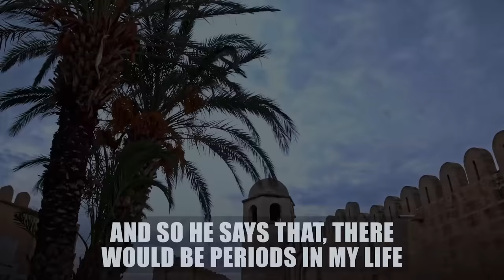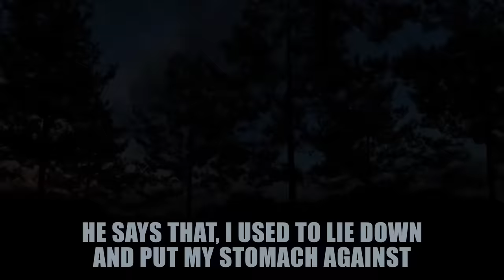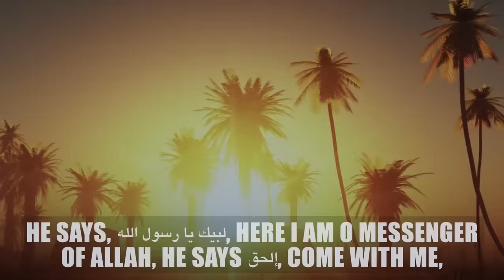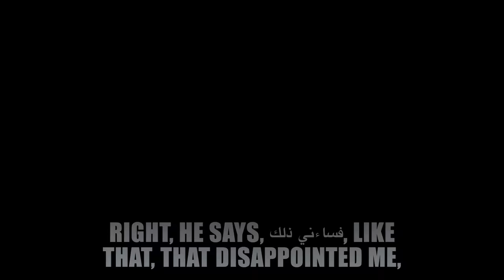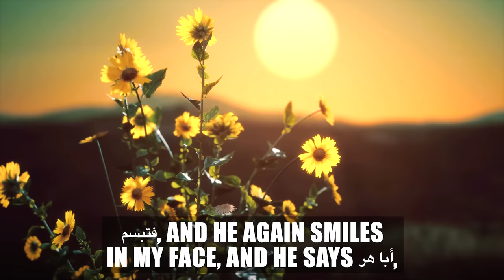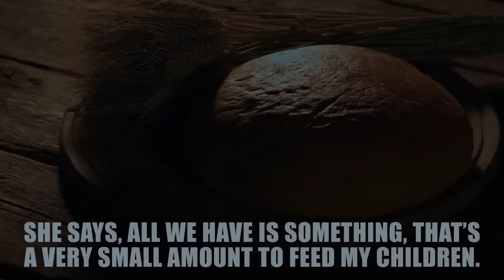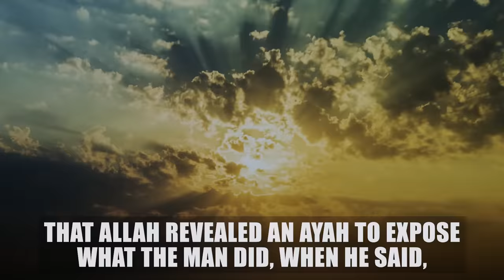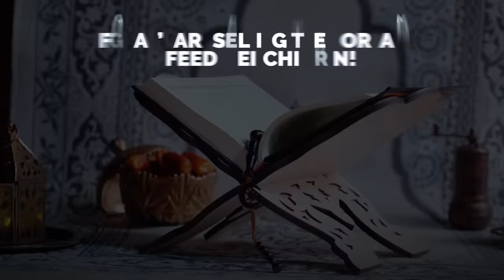2 BEAUTIFUL SAHABAH STORIES THAT WILL MAKE YOU LAUGH & CRY!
2 BEAUTIFUL SAHABAH STORIES THAT WILL MAKE YOU LAUGH & CRY!